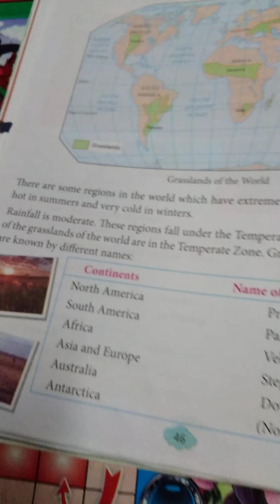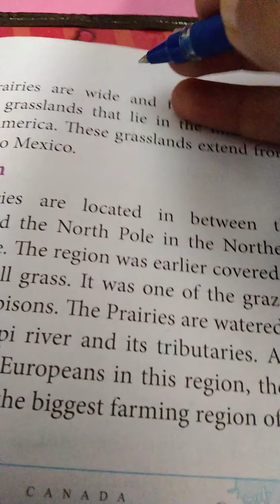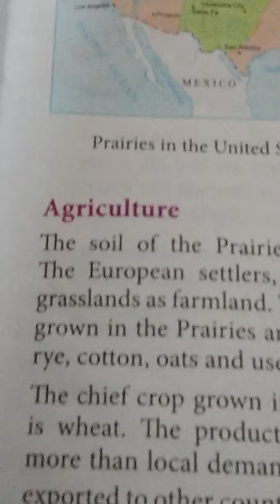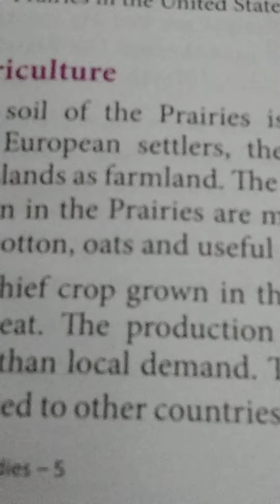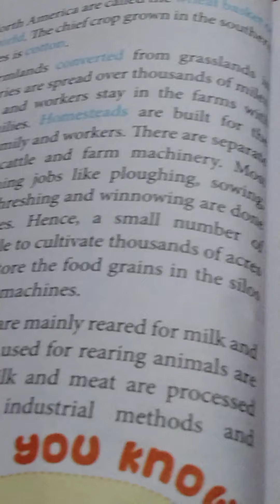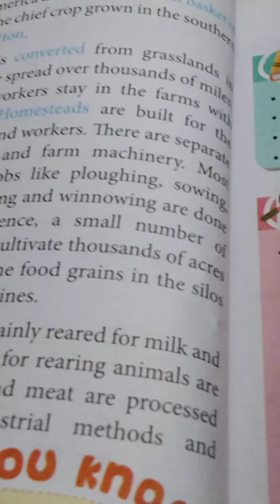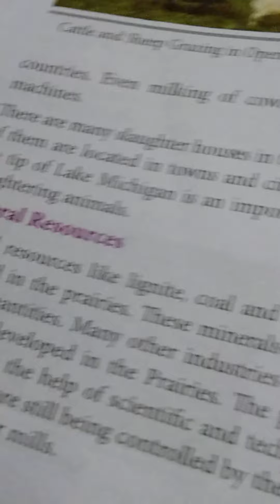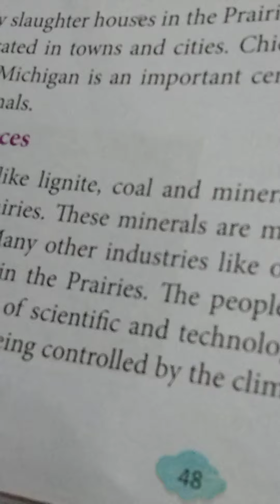the prairies of North America (Social Studies book 5) lesson 9